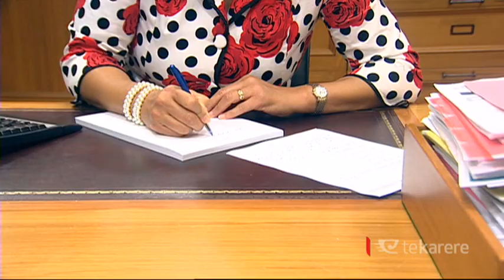East Coast locals tell Westpac bosses to ‘wake up’ and ‘āwhina mai’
Rural East Coast residents are banking on a 3,000 strong petition to save the region's only bank. Locals confronted Westpac’s area manager with the petition and a message to ‘wake up’.